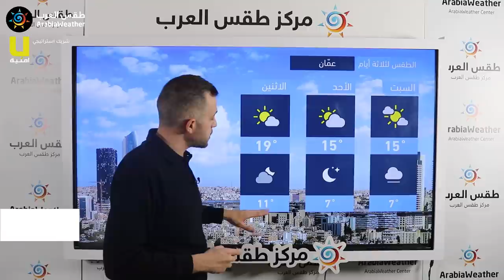طقس العرب - الأردن | النشرة الجوية الرئيسية | الجمعة 5-2-2021